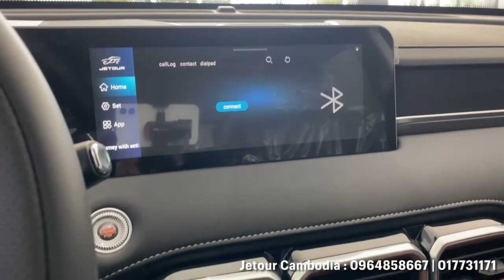New 2023 Jetour X70 Pro – Visual Experience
Thanks To Jetour Cambodia

- After you have watched this video,
 if you are interested in buying or want to test drive
- Pleas Contact to 𝟎𝟕𝟔 𝟑𝟕𝟐 𝟔𝟔𝟔𝟔 | 𝟎𝟗𝟕 𝟗𝟓𝟐 𝟓𝟎𝟑𝟗

 / jetourautoca.  .